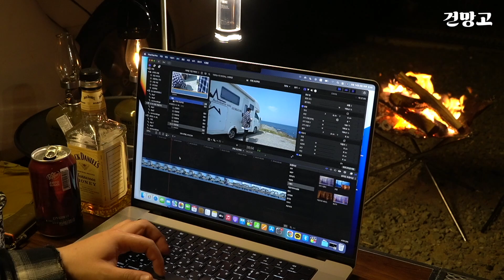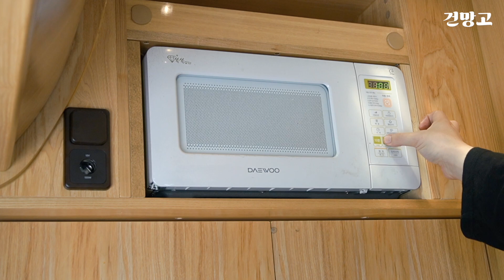바다가 코 앞에, 하루종일 파도소리 들으면서 힐링한 솔로캠핑차박 ㅣ 모듬곱창 ㅣ 파도소리, 바다소리 ASMR ㅣ 일출 맛집 오션뷰 캠핑장 추천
바다가 코앞에 보이는 캠핑장을 가고 싶었는데
모든게 완벽한 너무 좋은 캠핑이였습니다
v존 사이트와 바다 사이가 차가 지나다니는 도로라서 걱정을 했는데
그렇게 신경쓰일 정도는 아닌것 같았습니다
하루종일 파다소리 들으면서
곱창도 먹고 불멍도 하고
무엇보다 일출을 보면서 먹는 라면은 캬..
🟨 camping equipment 🟨

테이블 ( Table )
- 헬리녹스 필스오피스 ( Helionox Field Office )
- DOD 도플갱어 밀티 키친 테이블 ( DOD Multi Kitchen Table )
- 아베나키 아이언 메쉬 미니 사이드 테이블
- 브리즈문 사이드테이블

체어 ( Chair )
- 헬리녹스 체어원 라지 ( Helinox Chair One Large )

화목난로 ( Stove )
- 빅토리캠프 보노 ( VictoryCamp BONO )

장갑(glove)
- 미니멀웍스 에픽 글러브 ( MininalWorks Epic Glove )

토치 ( Torch)
- 소토 (SOTO)

쓰레기통 ( Garbage bag )
- 오레고니안캠퍼 팝업 트래쉬 박스 (Oregonian Camper Pop Up Trash Box)

식기도구 ( plate & cup & spoon )
- 크로우캐년 ( Crowcanyon)

랜턴걸이 ( Lantern Stand)
- 쿤스트바움 ( Kunst Baum )

랜턴 및 조명 ( Lantern & Lightening )
-  카고컨테이너 ( Cargo Container )
-  코베아 갤럭시 젠틀맨 가스랜턴 KGL-1403 ( Kovea )
-  스코겐 N80 ( Skogen N80 )
-  베어본즈리빙 베어본즈 포레스트 랜턴 ( Barebones Forest Lantern )

🟨 착장 ( Outfit) 🟨
- 보테가베네타 퍼들부츠 ( Bottega Venetta Puddle Boots)
- 나이키x피어오브갓 봄버 재킷 ( Nike x Fear Of God jacket )
- 오베이 비니 ( Obey Beanie )
- 젠슬몬스터 선글라스 ( Gentle Monster Sunglasses )

🟨filming equipment
-Sony A6400
-Sony 18-105 F4 G oss